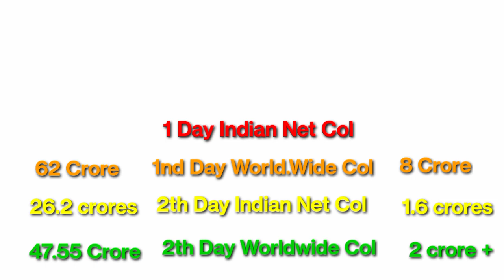Ponniyin Selvan 2 Vs Agent day 7 Collection| Agent Box Office Collection|PS 2 collection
ponniyin Selvan 2 Box office collection
ponniyin Selvan 2 day 7 box office collection
ponniyin Selvan 2 collection
ponniyin Selvan 2 vs agent Box office collection
ponniyin Selvan 2 day 6 Collection
PS2 movie review hindi
ps-2 collection
agent
agent collection
agent casting
agent heroine
agent budget
ponniyin Selvan casting
Ponniyin Selvan 2 director
PS2 director
PS2 budget